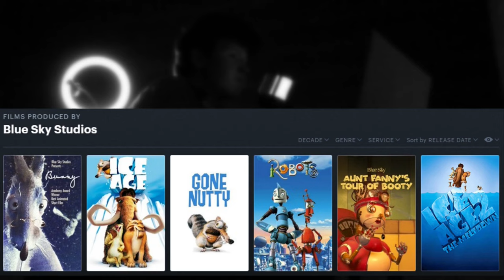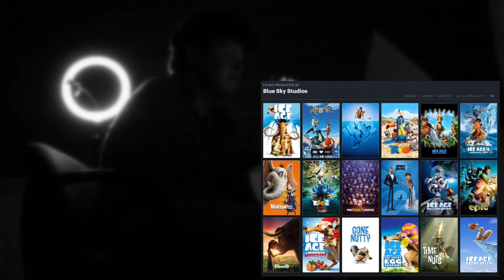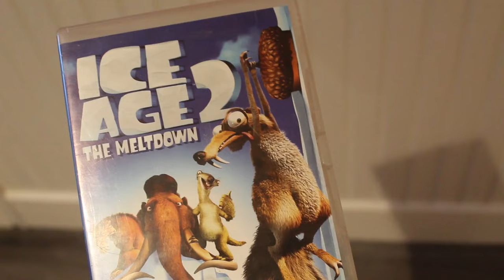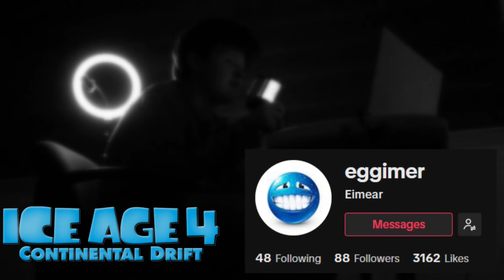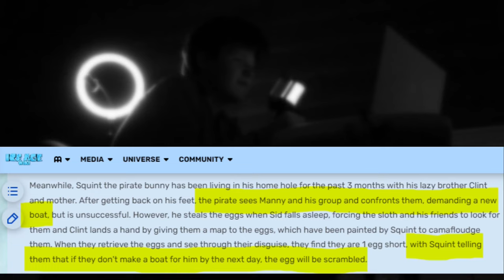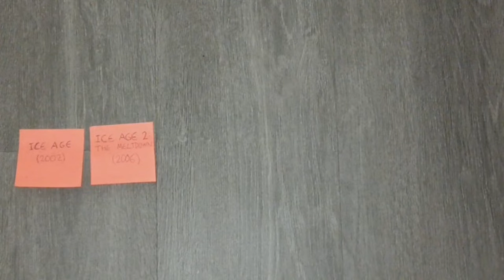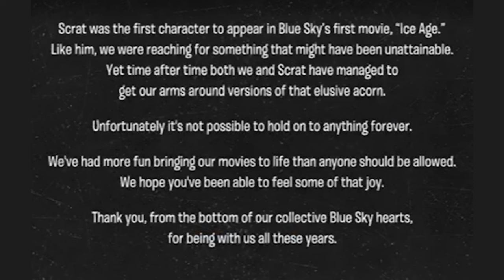Ice Age: A Series Retrospective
The Ice Age movies were some of my favourites as a kid, and were among the most successful animated movies ever, peaking when the third movie became the second highest-grossing animated movie ever. However, a lot of people don't remember the series too fondly. In this video, I review every piece of Ice Age media, in order to see for myself how well the series holds up.

Ice Age (2002): 1:33
Gone Nutty (2002): 6:05
The Sequels: 6:52
The Meltdown (2006): 7:58
No Time for Nuts (2006): 11:52
Surviving Sid (2008): 13:19
Dawn of the Dinosaurs (2009): 15:07
A Mammoth Christmas (2011): 20:56
The Continental Drift (2012): 23:04
The Great Egg-Scapade (2016): 29:31
Collision Course (2016): 31:56
Scrat: Spaced Out (2016): 40:07
The Ice Age Adventures of Buck Wild (2022): 41:58
Scrat Tales (2022): 48:33
Ranking: 50:06
The End: 51:03